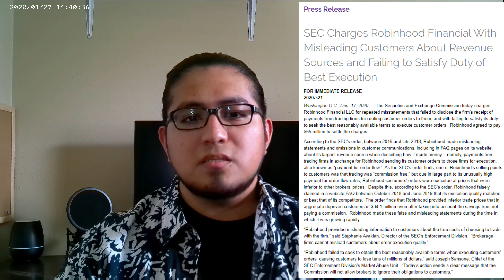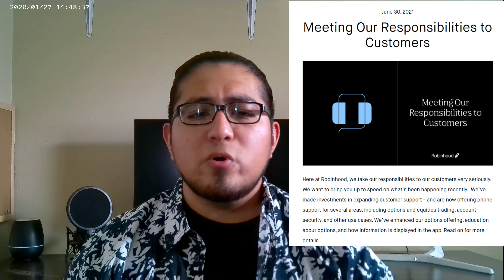Robinhood FINRA Fine | Mirandus (NFT Game)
Welcome to Mcubed's fifth video in the Stock Market / NFT category!
Our upload schedule is also listed below!

Mcubed Socials!

The complete schedule as follows:
Monday: US Stock Markets/NFTs
Tuesday: Independent Film
Wednesday: ScienceFiction/Fantasy Film & TV
Thursday: Comic Book Adaptations
Friday: Cryptocurrencies
Saturday: Marijuana

Video Credits:
Joshua Ramirez

Produced by Harris McGrade
Edited by Sam Gullo and Garrett Lewis
Co-produced by Garrett Lewis and Sam Gullo